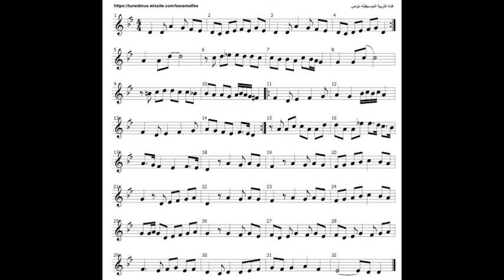الكلام الحلو (نوتة)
للدّراسة عبر الانترنات الرّجاء زيارة الرّابط التّالي:
أغنية للفنّان الكبير عبادي الجوهر
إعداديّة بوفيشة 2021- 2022